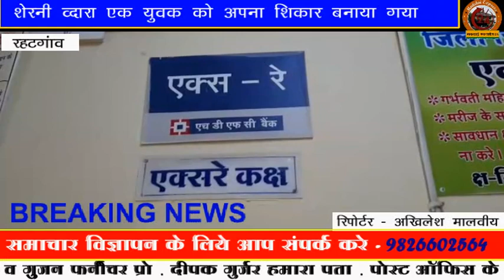रहटगांव - वनग्राम केलझिरी में शेरनी द्वारा एक युवक को अपना शिकार बनाया गया